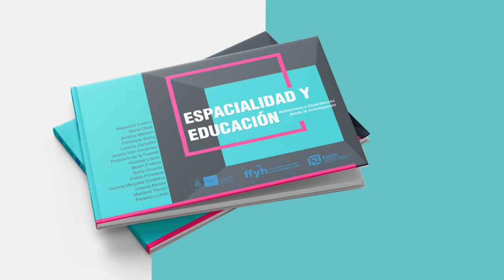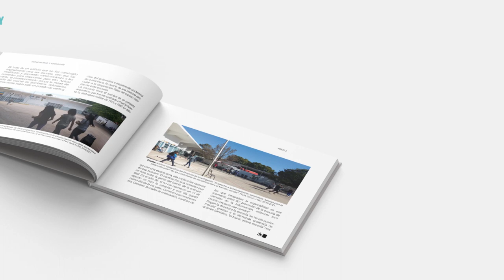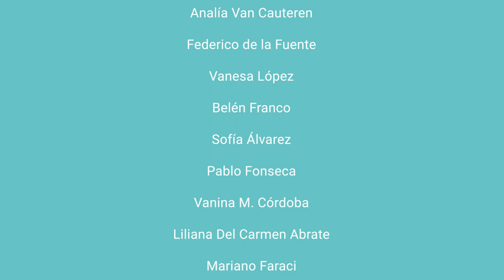Presentación del libro “Espacialidad y Educación. Reflexiones y experiencias desde la investigación”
Este libro que titulamos “Espacialidad y Educación. Reflexiones y experiencias desde la investigación” reúne escritos que venimos produciendo en el marco del proyecto de investigación Secyt Consolidar 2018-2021 “El derecho a la escolarización secundaria. Aportes para la (de)construcción de las condiciones de escolarización y el formato escolar” y el Programa de investigación “Educación y espacialidad. Interacción entre pedagogía, arquitectura y políticas en la construcción de espacios educativos”.
Se trata de un libro que reflexiona sobre los procesos de escolarización de los y las jóvenes en las escuelas secundarias de Córdoba. Es una investigación que aún está en curso por lo cual presentamos avances, ideas y experiencias que seguirán desplegándose en el trabajo con las instituciones escolares.
El derecho a la educación secundaria, es una tarea, cotidiana e inacabada, en construcción en las escuelas de nuestra provincia. Con nuestro estudio proponemos profundizar en el conocimiento de la puesta en acto de este derecho, en el marco de políticas públicas de inclusión educativa y las dimensiones temporales y espaciales del dispositivo escolar.
Ojalá nuestras reflexiones como docentes e investigadores de la universidad pública, construidas en y con los docentes, directivos y estudiantes de las escuelas públicas secundarias, inviten a la reflexión y colaboren en la profundización del derecho a la educación de los y las jóvenes, como así también nos ayuden a mejorar, desde un visión crítica, nuestras prácticas académicas universitarias.
Un agradecimiento especial a los/as docentes, directivos y estudiantes de las escuelas que son parte de nuestra investigación y a las autoras y autores de los capítulos de este libro, entre los/as que hay diseñadores/as industriales, arquitectos/as, pedagogas/os y estudiantes de la FAUD y de la FFyH de la Universidad Nacional de Córdoba.

Alejandra Castro y Silvia Oliva